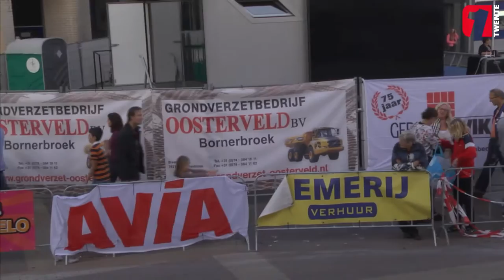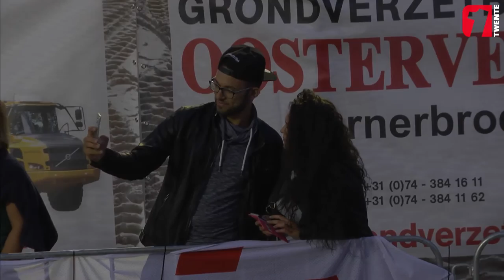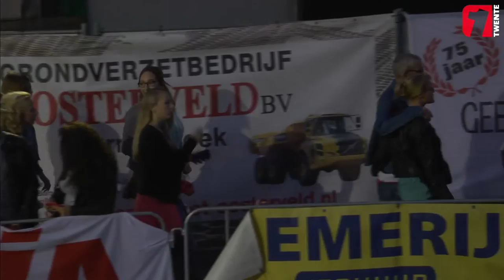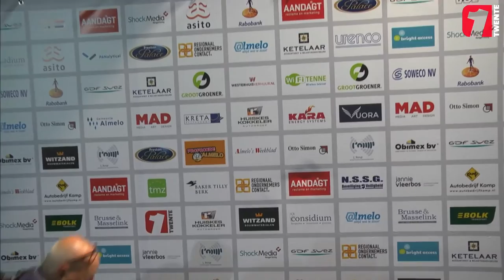Profronde Almelo 2015 (1Twente)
Uitzending van de Profronde Almelo 2015.